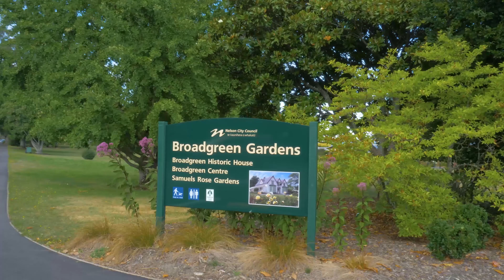319 Nayland Road